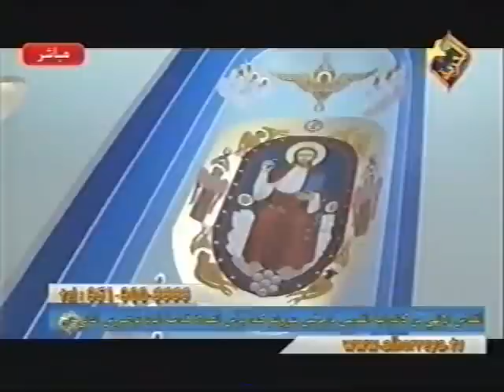H.H. Pope Tawadros II القداس الالهي وتكريس كاتدرائية مار مرقس ماركهم كندا7/9/014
كذالك وضع حجر الاساس لمقر البابوي بارض الكتدرائية  فديوهات قناة الحرية فرع كندا